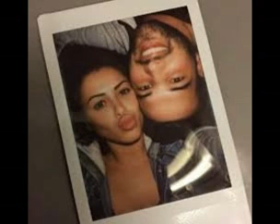EXCLUSIVE! Geordie Shore’s Marnie Simpson gets a Ricky Rayment tattoo!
Like accepting his recent marriage proposal wasn’t symbol enough of her commitment to their relationship, Geordie Shore star Marnie Simpson has tattooed new fiancé Ricky Rayment’s initial on her arm a month after he had an ‘M.’
Because clearly love isn’t love unless you say it with some matching ink, right guys?!
The loved-up couple announced their engagement two weeks ago following a whirlwind six month relationship after enjoying a cheeky kiss for the first time at The National Television Awards in January.